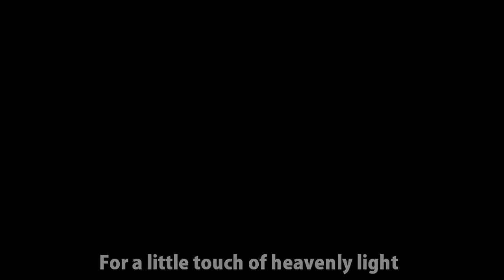snow white & Huntsman florence + the machin Brith of life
it's snow life remix i hope u like it